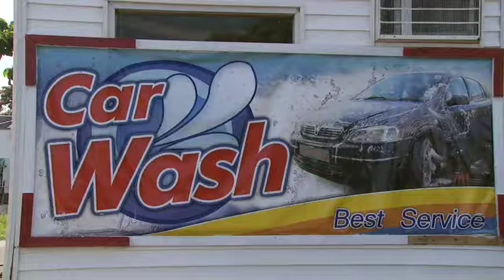Actualidad Informativa: Explorando con Franklin Torres